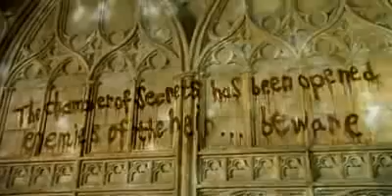Harry Potter and the Chamber of Secrets Teaser